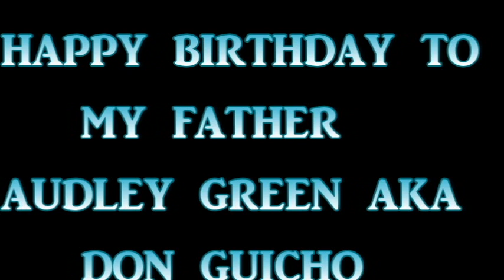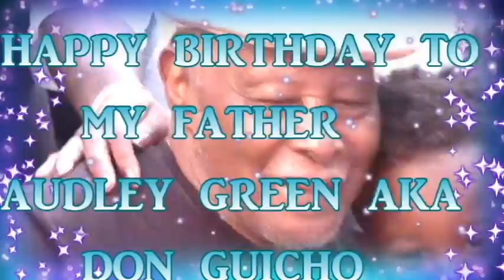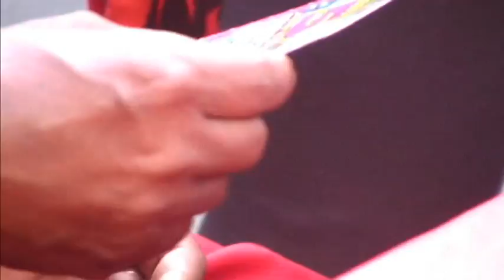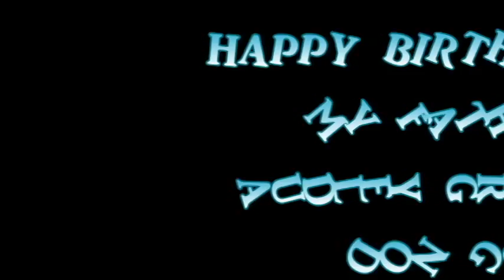HAPPY 77 BD TO MY FATHER AUDLEY GREEN AKA DON GUICHO.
EVEN DO HE CAN BE MEAN AS A DOG, OR AS MISERABLE AS I DON'T NO WHAT, BUT HE IS STILL MY FATHER, AND HE MIGHT BEEN MEAN AND MISERABLE TO ALLOT OF PEOPLE, BUT HE ALSO HAS BEEN THE BEST FATHER THAT GOD COD HAVE EVER GIVEN ME ON THIS EARTH, SO TODAY I WANT TO SAY HAPPY BD TO YOU DAD, FROM YOUR KIDS GRANDKIDS AND GREAT GRANDKIDS AND WE LOVE YOU WITH ALL OUR HEART MAY GOD BLESS YOU ON YOUR SPECIAL DAY, EL NEGRO POP RAINBOW PRODUCTIONS FAMILY ONE LOVE.